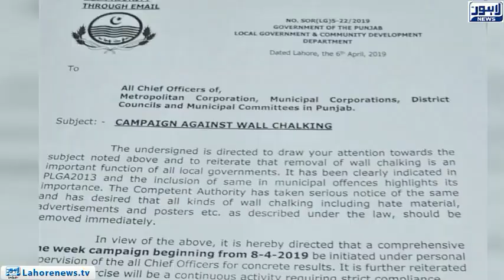FIR will be filed against those involved in Wall Chalking